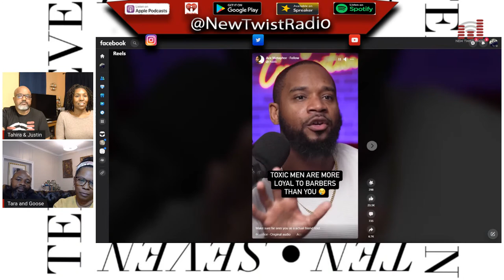Star Studded Relationships - Ten Seven Show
We examine Deshaun Watson's situation. We examine the TJ Holmes rumors.
All new Dear Ten Seven letters, Would You Rather, and What Would You Do?